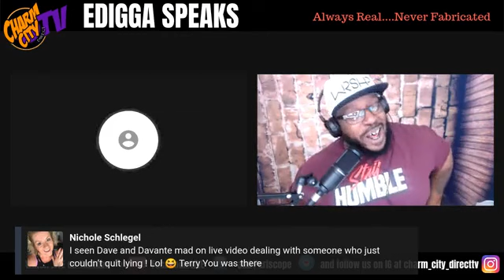Charm City Direct TV Edigga Speaks Topic: Be Aware of Your Circle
Edigga Speaks special guest host, Terry Little, host of The Common Sense Show TV discussing what to look for or signs that tell you that a person or some people are not meant to be in your circle. Know the signs